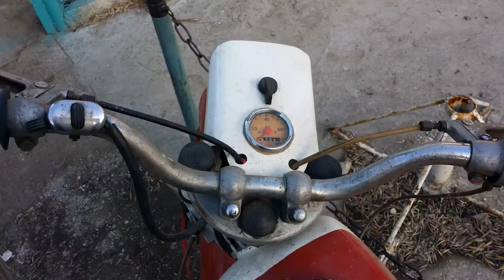Balkan MK50-3 Full Restoration - Made by Dian Yordanov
Balkan MK50-3 Full Restoration - March, 2018!